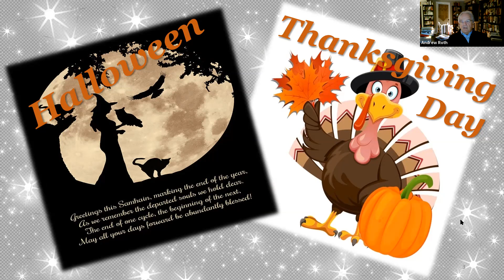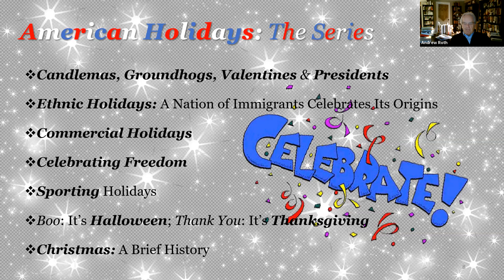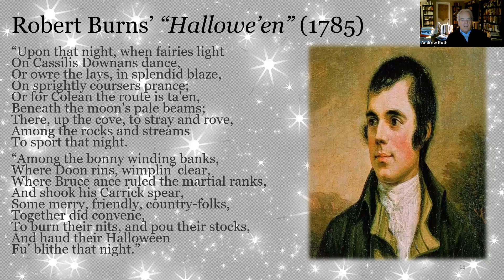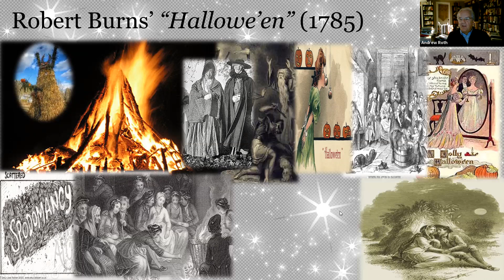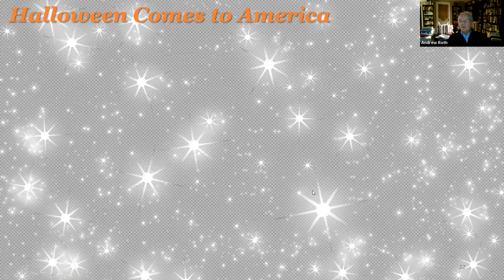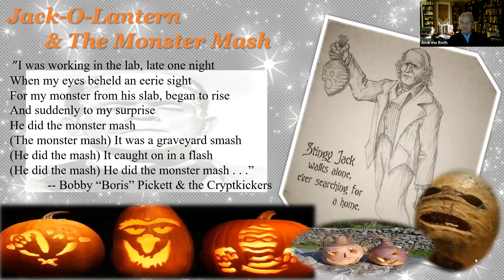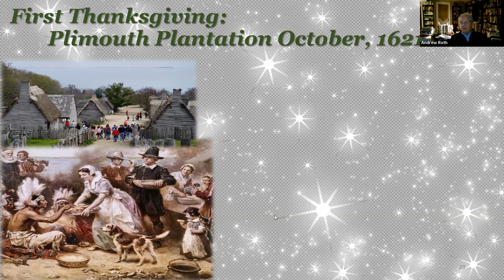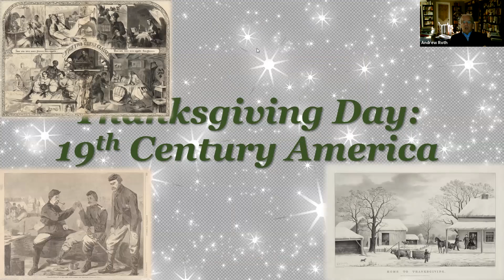American Holidays Series: Halloween & Thanksgiving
What are "the common objects of our love" – those things St. Augustine said bind a people into a nation? What are the things people celebrate? In the American Holidays series, Jefferson Scholar-in-Residence Andrew Roth continues his exploration of those things Americans love in common. In this episode, American Holidays explores America's Fall Festivals – "Boo, it's Halloween" and "Thank you", it's Thanksgiving. Halloween – what are its roots? What is Allhallowtide, how does it connect to the ancient Celtic celebration of Samhain and why "trick or treat"? Thanksgiving – what really happened in 1619 in Virginia and 1621 at Plymouth Colony? Who was Sara Josepha Hale – the 19th century Martha Stewart – and Lydia Maria Child, who wrote to "Grandfather's house we go", and how did President Franklin Roosevelt set Thanksgiving's date?